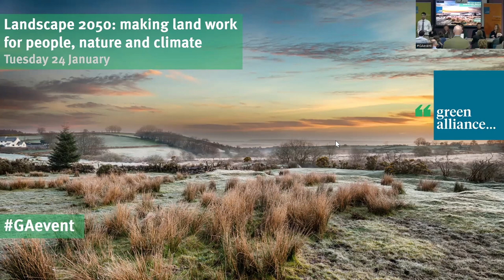Landscape 2050: Session1: How can we remove and store carbon without harming land and nature?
Landscape 2050: making land work for people, nature and climate

At this mini conference on the 24th of January 2023, we shed light on burning issues around the future of land use in the UK. With experts on the issues, we discussed how the way we use land will have to change to speed up action on climate and nature; how greenhouse gas removal technologies can be sustainably deployed; and how to make sure local communities benefit from the changes to come.

How land is used and managed in the UK is on the brink of major change. But what will our landscape look like in ten, twenty, thirty years time? How can we ensure changes are supported and that pitfalls and unintended consequences are avoided?

As well as the need to produce enough food sustainably, the UK’s future landscape will be shaped by the need to cut carbon emissions, reverse nature decline and minimise other environmental impacts. All while supporting rural communities to thrive. These are the challenges that the government’s new Land Use Framework needs to address.

Land based services will be relied on more and more for carbon removal and storage in the race to reach the UK’s net zero carbon goal by 2050, with increases of natural carbon stores like trees, and technologies like Bioenergy with Carbon Capture and Storage (BECCS).

The post-Brexit funding regime for farmers, principally through the new Environmental Land Management (ELM) schemes, will play a large role in driving how these changes happen. But private investment in natural capital is also playing a bigger role, and is expected to increase in England and Scotland to £1 billion a year. But this is not without controversy; for instance, large scale tree planting for corporate carbon offsetting can be unpopular with local communities concerned about their changing environment.

We launched new analysis by Green Alliance on land use pathways compatible with food, climate and nature goals, and how communities can be more involved and benefit more from the changes.

Session 1: How can we remove and store carbon without harming land and nature?

To hit net zero by 2050, greenhouse gases will have to be removed from the atmosphere, alongside other decarbonisation efforts.

Nature-based carbon sinks are the only approach currently operating at scale, but the government’s net zero strategy anticipates growth in new engineered approaches, particularly BECCS, the burning of biomass with carbon capture and storage technology.

The BBC’s Panorama programme, ‘The green energy scandal exposed’, recently highlighted the danger of adding demand for biomass for this purpose to the already long list of competing land uses.

Avoiding the large scale use of dedicated biomass crops and whole trees for BECCS will require other actions, including significant behaviour change, land use change or direct carbon dioxide capture from the air.

In this session we presented our new briefing, supported by the European Climate Foundation, which explores routes to net zero that avoid large scale BECCS. Our expert panellists discussed the risks and opportunities associated with different pathways, how much risk we should be willing to take on and the changes needed for a less risky path.

Panellists
-  Chair: Helena Bennett, Head of climate policy, Green Alliance
-  Georgia Berry, Director, The Countryside 2025
-  Lydia Collas, Policy analyst, Green Alliance
-  Alyssa Gilbert, CO2RE hub, Imperial College London
-  Eli Mitchell-Larson, Chief science and advocacy officer, co-founder of Carbon Gap, Associate at Oxford Net Zero

For more ideas, debate and insights from Green Alliance, head to our blog and podcast channel.